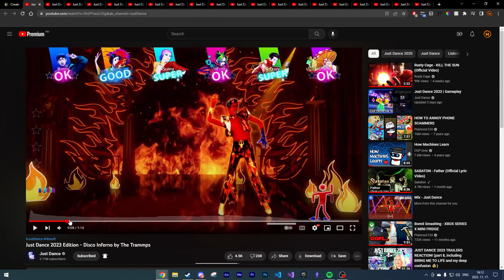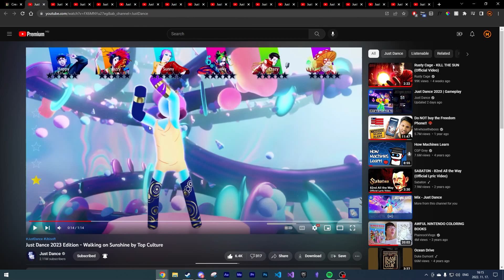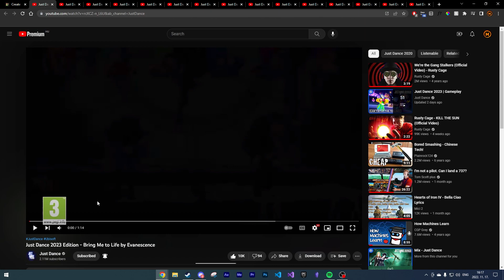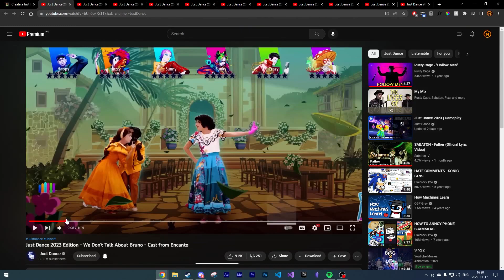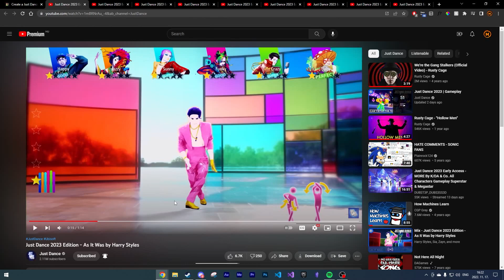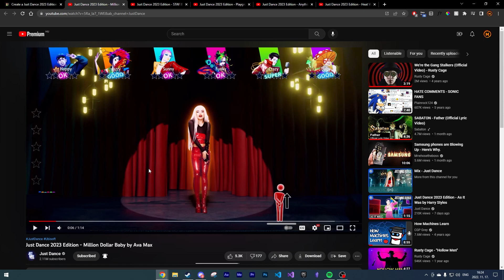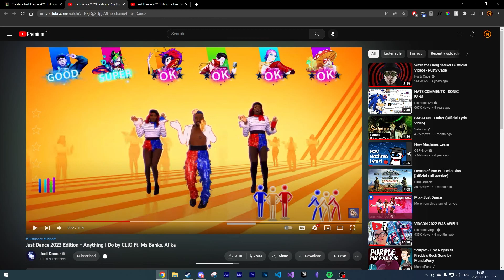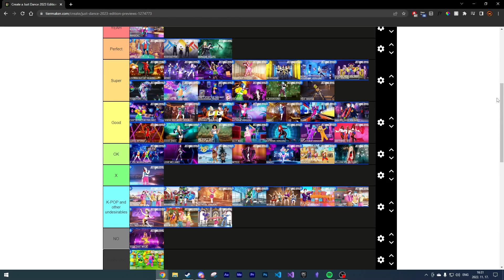Just Dance Previews (Week 6-10) | Mici Rants #8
It's actually not really a rant video, but gotta keep it consistent

Chapters:
0:00 - Intro
0:22 - Disco Inferno
0:45 - Adjusting Tiers
1:22 - Therefore I Am
2:00 - Walking on Sunshine
3:26 - Dynamite
4:06 - Woman - All-Mother Version
4:25 - Bring Me to Life
5:28 - Can't Stop The Feeling - Danceverse Prince Version
6:20 - Good Ones
6:51 - Boy With Luv
6:57 - We Don't Talk About Bruno
7:35 - Psycho - Extreme Version
7:44 - As It Was
8:44 - Sissy That Walk
9:07 - Toxic - Extreme Version
9:33 - Majesty
10:04 - Million Dollar Baby
11:11 - Stay - Inflatable Version
12:08 - Playground
13:16 - Anything I Do
13:49 - Heat Waves
14:30 - Outro